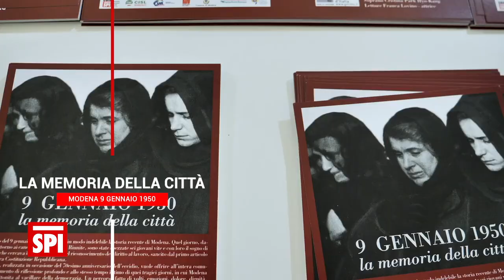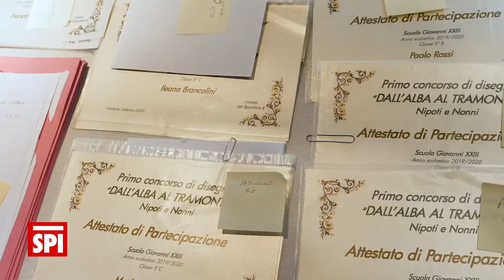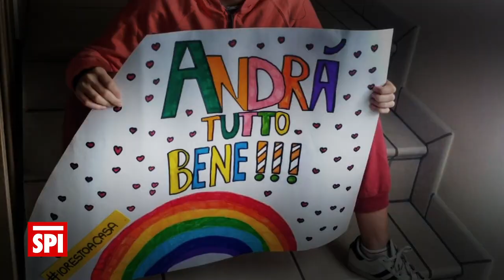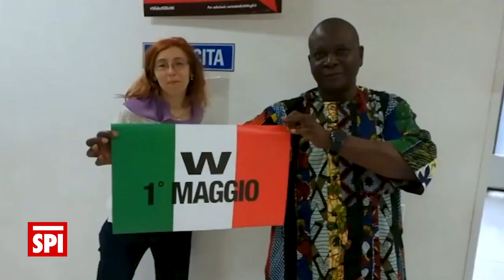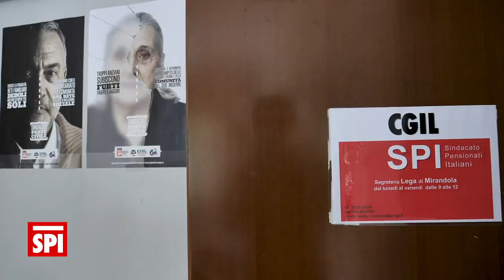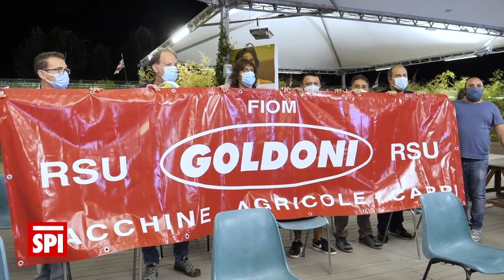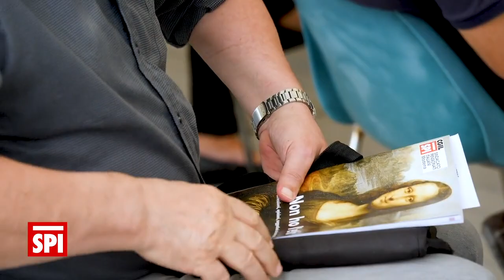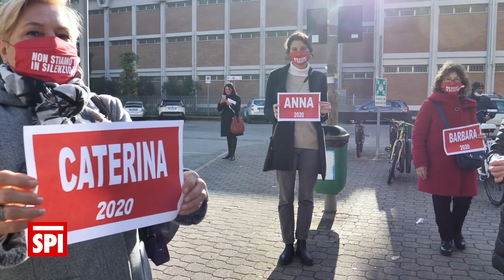speciale spimò 2020